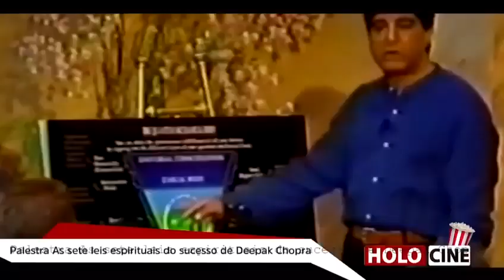QUAL REALIDADE VOCÊ ESTÁ CRIANDO? | Elainne Ourives